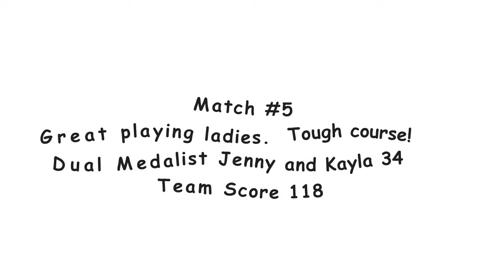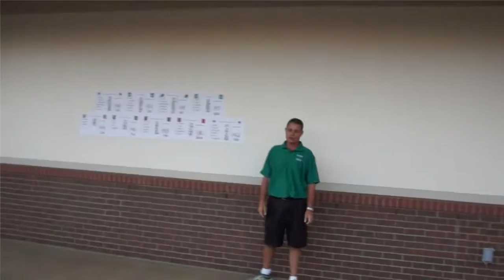Lonnie Poole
Match Number 5.  Another great win ladies!
Tem Score 118
Dual Medalist Jenny and Kayla 34